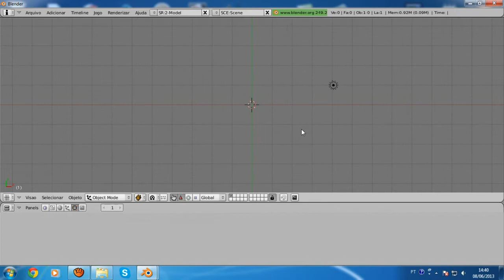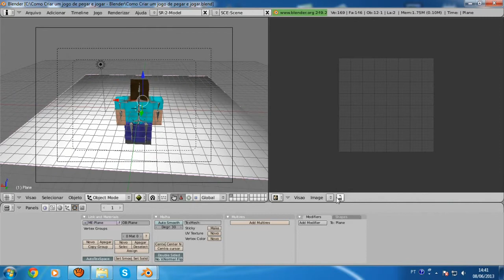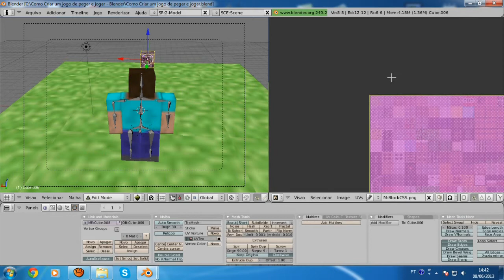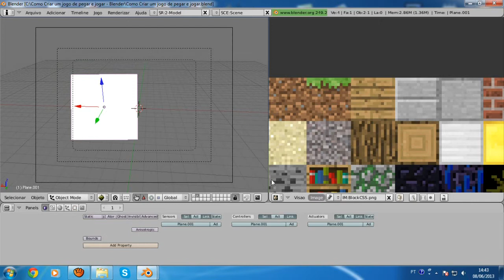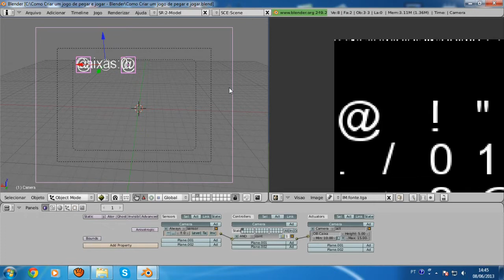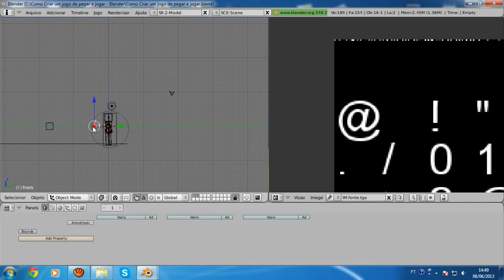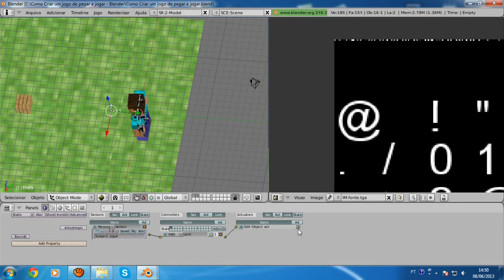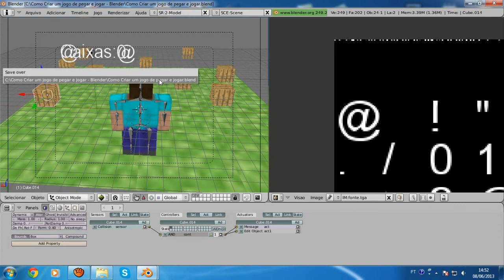Como Criar um jogo de pegar e jogar - Blender